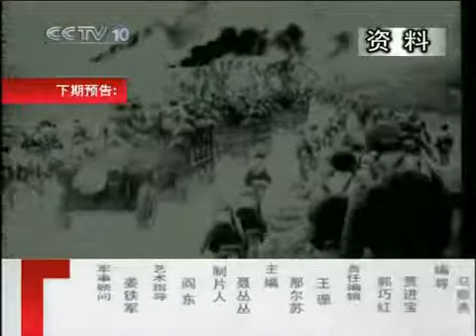百家讲坛 2010年 第280期 殊死较量